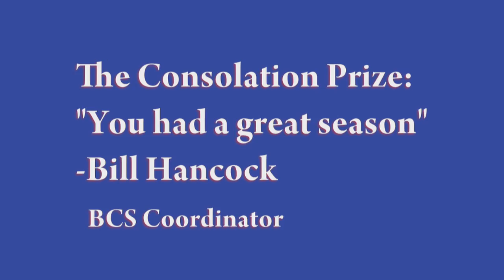Boise State Fans Say "Thanks, Bill"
A little b-roll from the Fiesta Bowl (aka "Separate But Equal Bowl"). Boise State fans thank BCS Executive Director Bill Hancock for giving the Broncos the ultimate consolation prize--a verbal slap on the back.